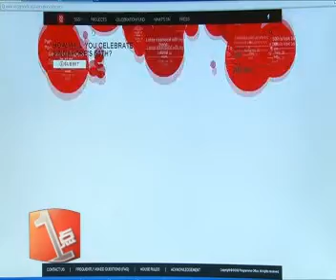【新加坡50周年庆】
在新加坡50周年庆基金下，政府初步预算500万元，来协助有想法的国人落实庆金禧计划，至今已采纳的提案有14项，每项提案可获得最多5万元经费资助。

记者吴俍祥报道。